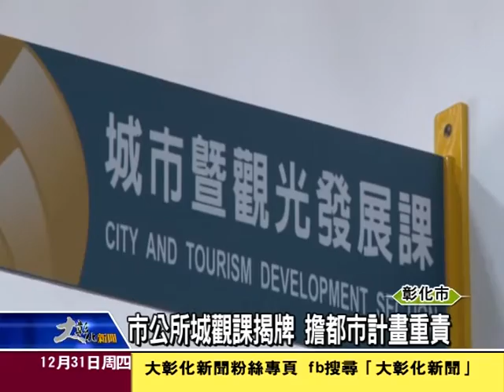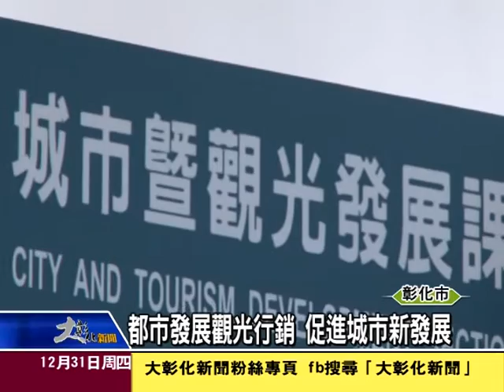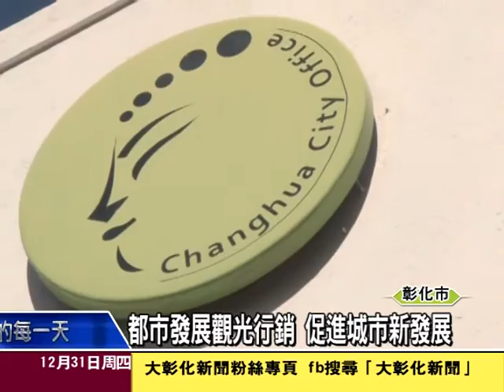1041231市公所城觀課揭牌 擔都市計畫重責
彰化市公所組織調整，將原本的觀光產業課，更名為城市暨觀光發展課。市長邱建富強調，未來與縣府業務推動更加密切順暢，尤其都市計畫案等重大建設將由城觀課專責處理，也繼續推動城市觀光行銷，創造繁榮發展。